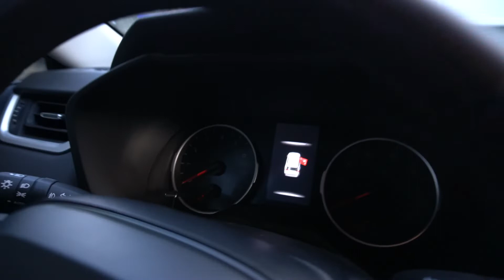TRADED IN MY MUSTANG FOR THIS!?!?!?!?!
Well guys, I had to trade in one of the stangs! But which one was it? New daily driver is here, but what we get? Lets get to 1K!